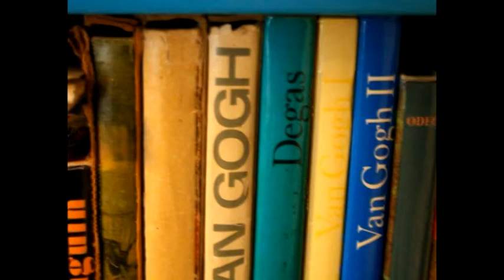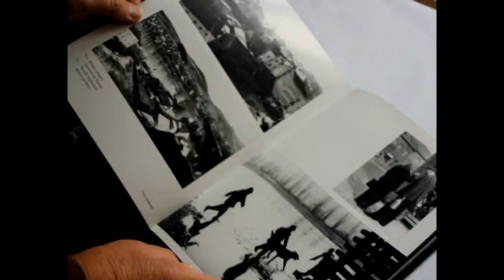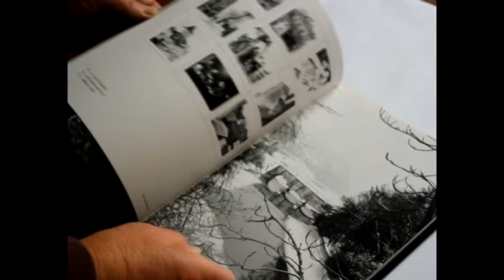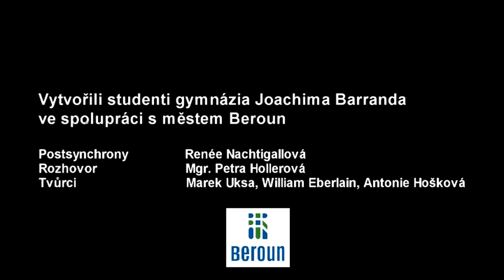Cena města Berouna 2014 - Karel Souček